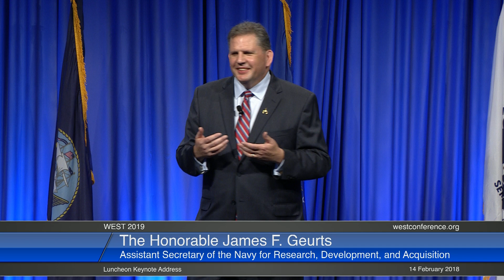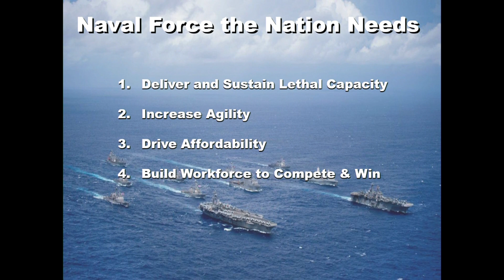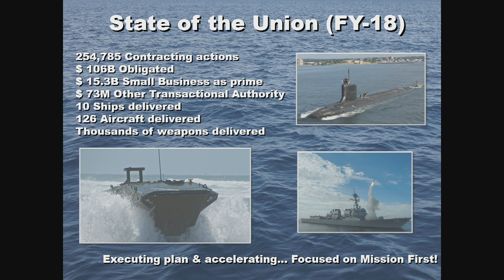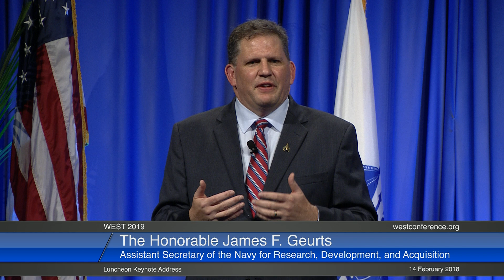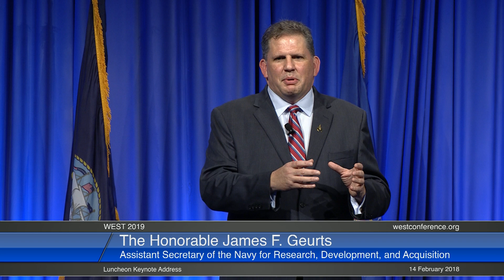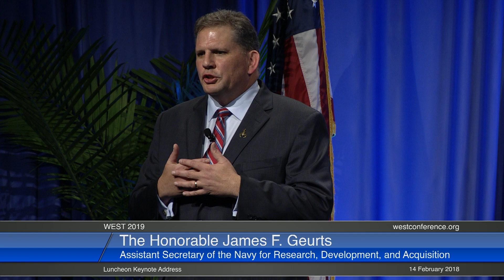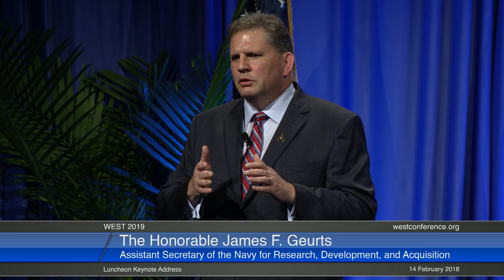WEST Conference 2019: 14 February Luncheon Keynote Address: The Honorable James F. Geurts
The Honorable James F. Geurts, Assistant Secretary of the Navy for Research, Development, and Acquisition

Introduction: LtGen Robert M. Shea, USMC (Ret.), President and CEO, AFCEA International and former Director, Command, Control, Communications and Computers/Cyber, Joint Staff, J6